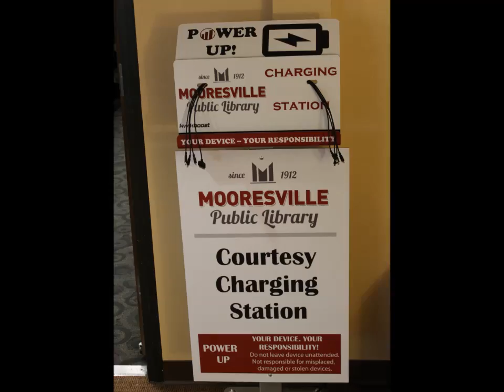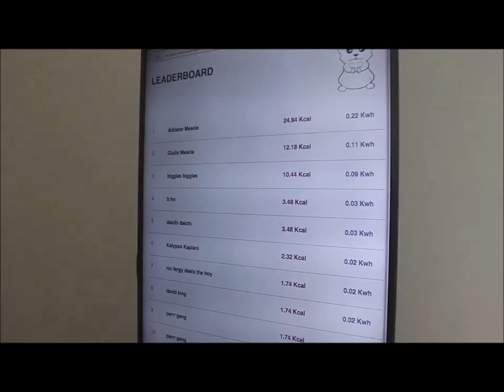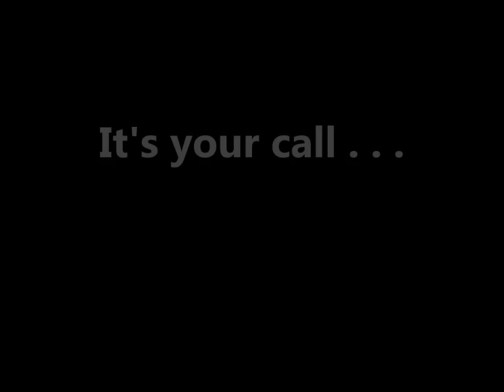Charging Stations Promo Trailer, by Mooresville Public Library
Mooresville Public Library (Mooresville, Indiana) presents a promo trailer featuring our charging stations, upon which patrons may recharge their mobile device batteries.  Or you could use the human-sized hamster wheel.  Our video elaborates.